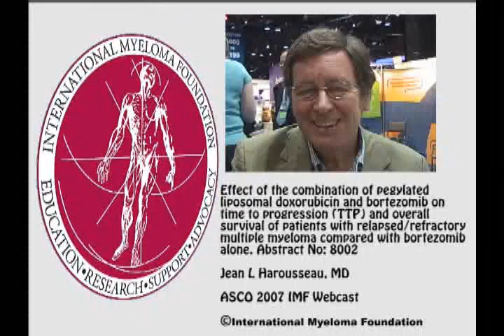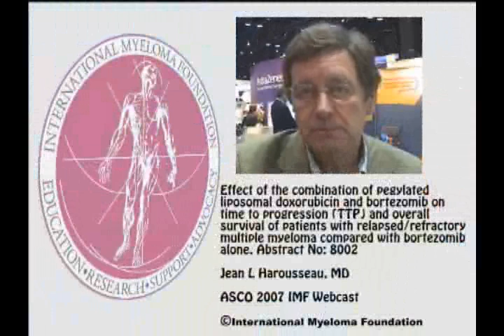ASCO 2007 - Dr. Harousseau presents Velcade/doxirubicin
Dr. Jean-Luc Harousseau provides an update on trials Velcade with pegolated doxirubucin in multiple myeloma at the 2007 ASCO meeting.